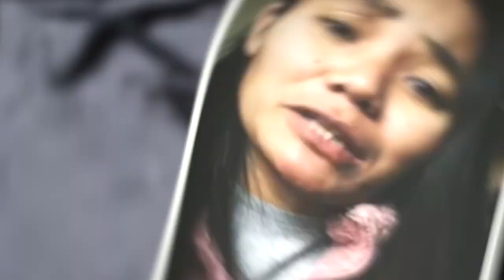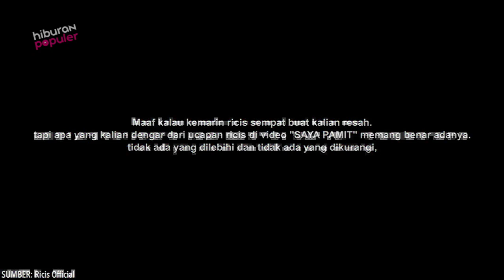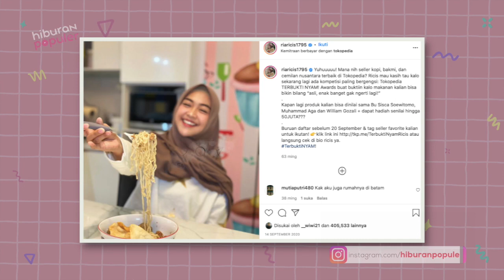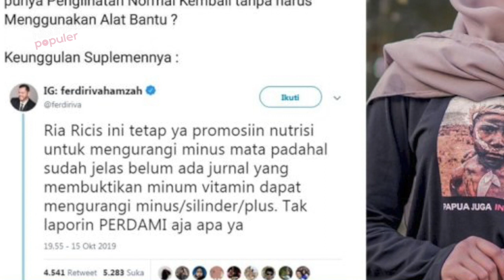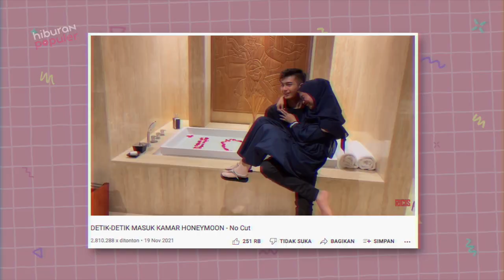ADIK UZTADZAH KOK TINGKAHNYA BEGINI? Umbar Kemesraan dan Sederet Kontroversi Ria Ricis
Tahun 2021 ini Ria Ricis setidaknya meraih sejumlah capaian mengagumkan. Mulai dari Youtuber dengan subscriber terbanyak melampau Atta Halilintar, menjadi Youtuber berpenghasilan tertinggi, hingga pernikahannya dengan Teuku Ryan. Namun sepanjang perjalanan kariernya sebagai youtuber, selebgram dan selebtiktok, netizen menilai dirinya sebagai sosok petakilan dan membuat deretan kontroversi. Apa saja kontroversi-nya yang pernah dikecam netizen? Simak ya kontennya: Sensasi Pamer Kemesraan dan Sederet Kontroversi Ria Ricis.